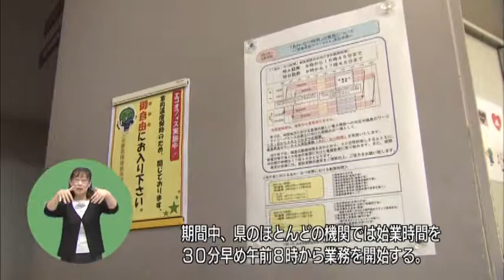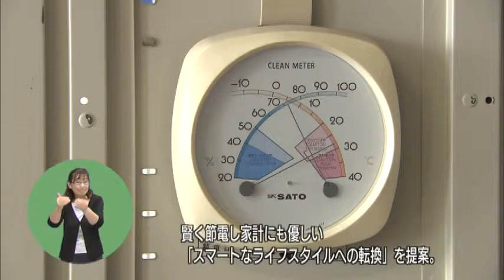週刊あわのかわらばん「スマートなライフスタイルへの転換」（平成25年7月19日）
徳島県の広報番組です。県政の話題をわかりやすくお伝えしています。